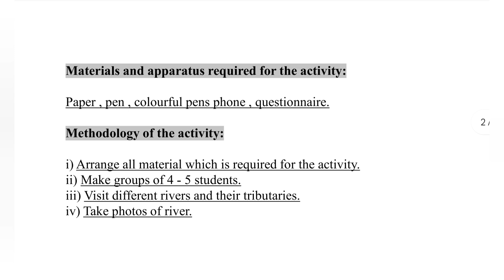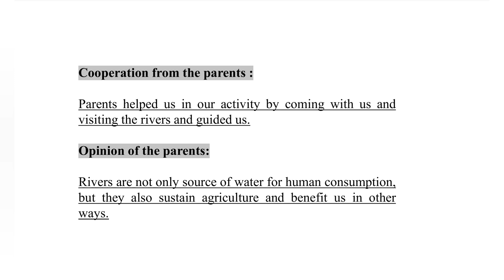Std 9th | Water Security Book | Activity 2 | Answer | Solution Buddy